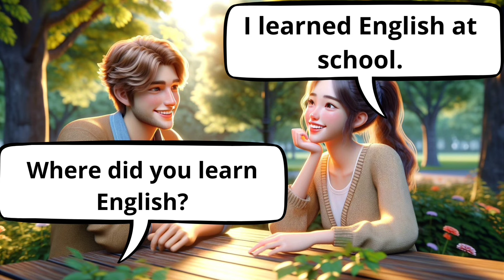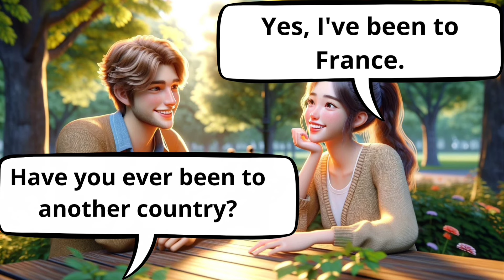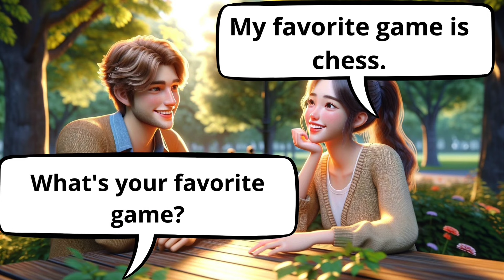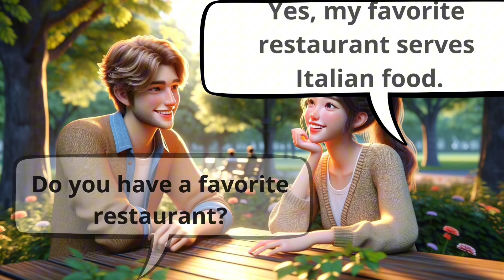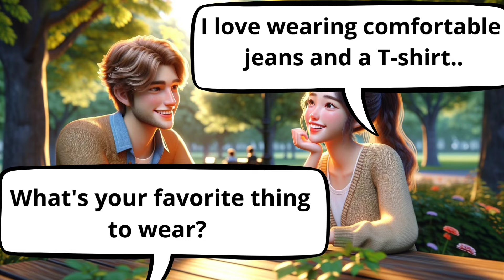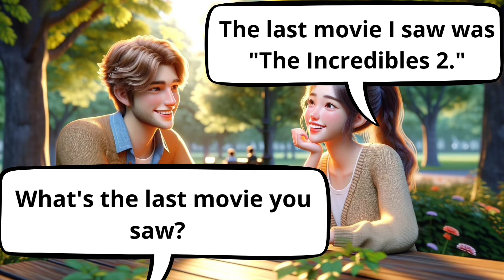Start Speaking English Today: Essential Conversations for Beginners 💡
Start Speaking English Today: Essential Conversations for Beginners." Designed specifically for those just starting their English learning journey, this video will guide you through the basics of everyday conversations, helping you to build confidence and foundational skills in a fun and engaging way.

What You'll Learn:
- Key phrases and greetings for daily interactions
- Simple conversational structures to help you form sentences
- Pronunciation tips to sound more like a native speaker
- Cultural insights to understand context in conversations

Whether you're looking to travel, study, or simply expand your horizons, this video is your first step towards fluent English. Join us, and let's make English speaking easy and enjoyable!